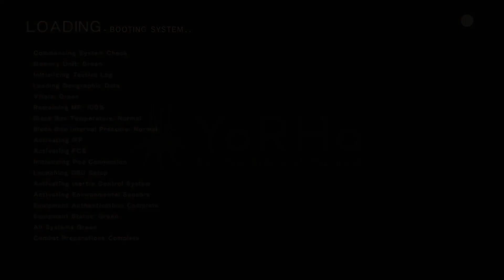Nier Automata - 5 - The Amusement Park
We get a report from HQ about missing androids at a strange amusement park run by robots.